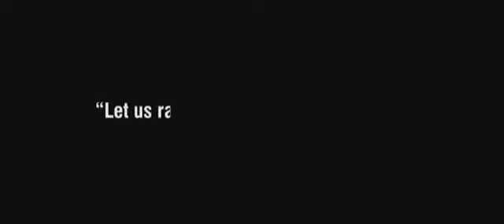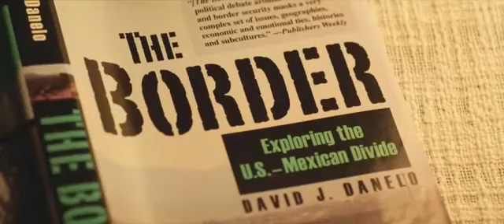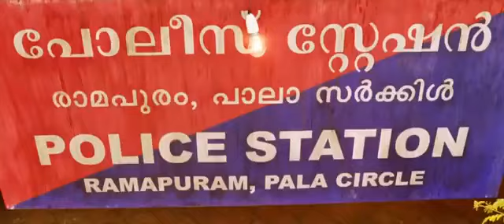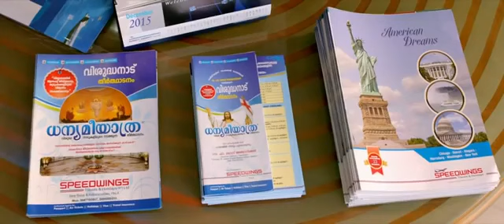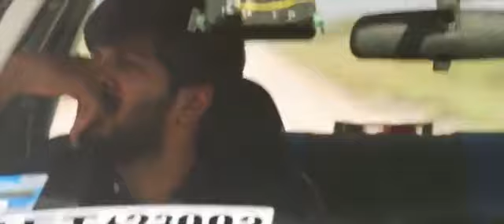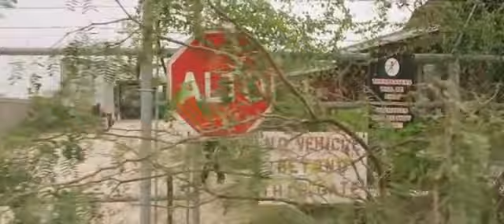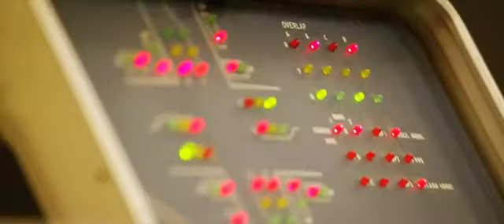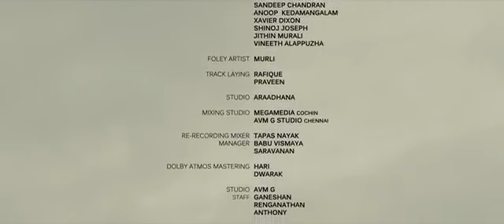Comrade in America C.I.A Malayalam HD full movie (dq Salman) /Chandini | Karthika Muraleedharan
travels to USA illegally to stop the wedding of his girlfriend Sarah. He along with other people gets caught by the American police while crossing the border.
Initial release: May 5, 2017 (India)
Director: Amal Neerad
Music composed by: Gopi Sundar
Language: Malayalam